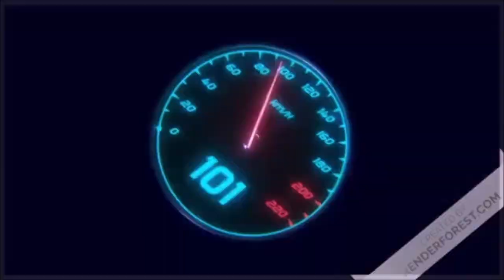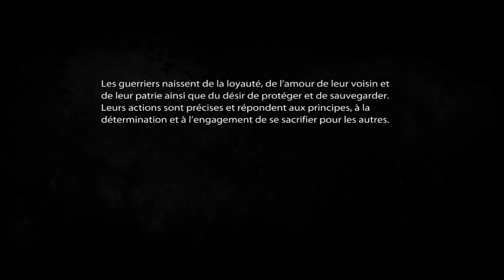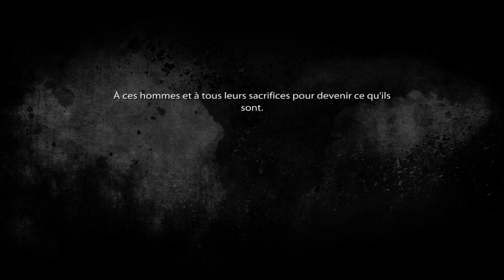Medal of Honor ( 2010) :Intervention de la QRF pour récupérer les Forces Spécial Seal ( FIn )